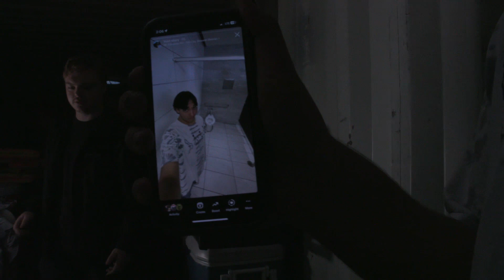SANDWICH BEHIND THE SCENES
Behind the scenes on my short film SANDWICH